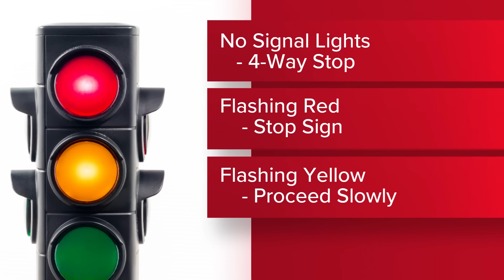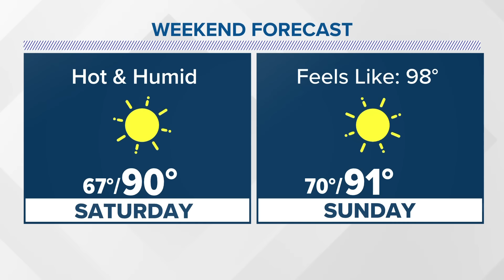KHOU 11 team coverage of storm damage cleanup in the Houston area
Damaging and deadly storms ripped through parts of the Houston area on Thursday. On Friday, the cleanup was underway.